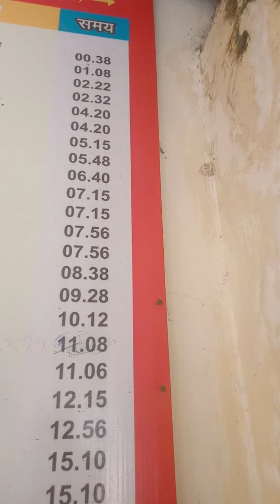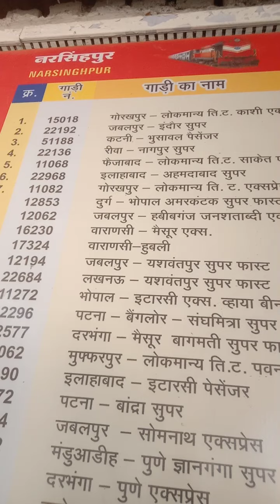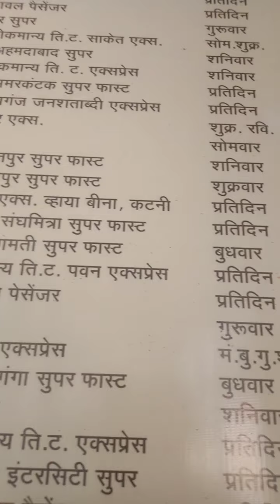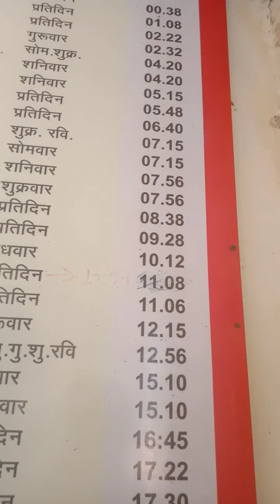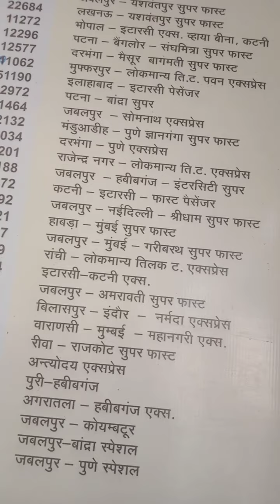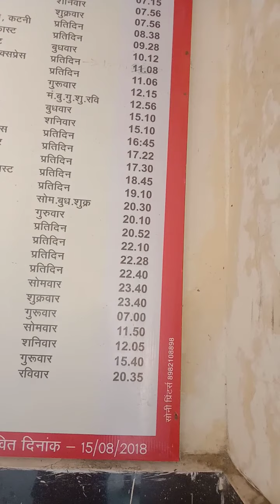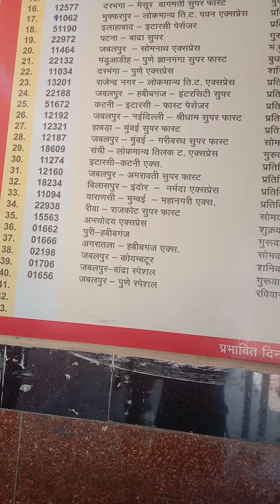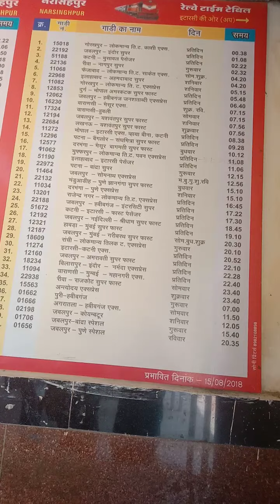Narsinghpur M.P to Etarsi rail routs train नरसिंपुर से ईटारसी की तरफ जाने वाली रेल गाडियो का जानकारी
नरसिंहपुर से ईटारसी की तरफ जाने वाली रेलगाडीयो की जानकारी का ये वीडियो 13/08/2021 को बनाया गया है